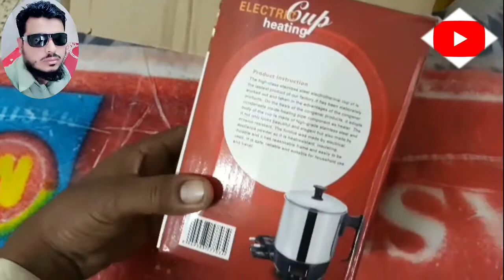How To Electric Mug Kettle Unboxing Purchase Online Ford Daraz | Pak Technical Tv